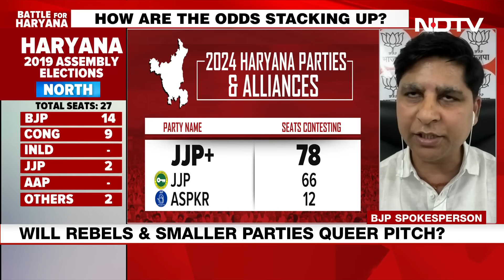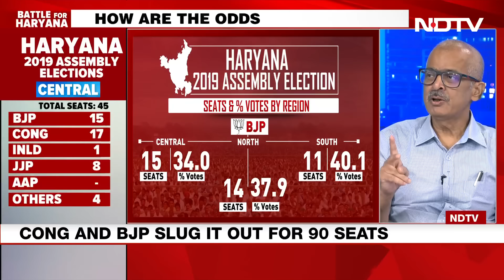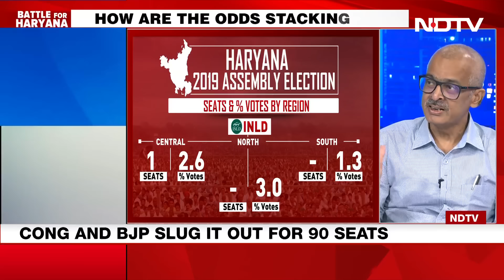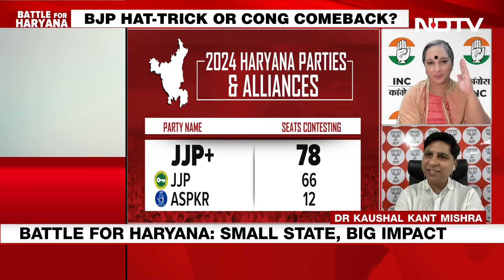Haryana Elections: Congress Confident, BJP Hopeful - How Are The Odds Stacking Up?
In Haryana,  both the Congress and BJP have promised the moon to voters, and outreach to all 36 biradari- a common reference to all communities of Haryana. What are the issues that shaped the Haryana poll campaign? If the BJP is battling ten years of anti-incumbency, the Congress also faces the challenge of keeping all its big faces happy. Talking about faces, the BJP is banking on fresh faces and Congress on tried and tested war horses. How do their campaigns stack up?